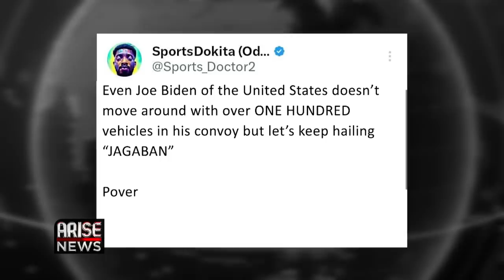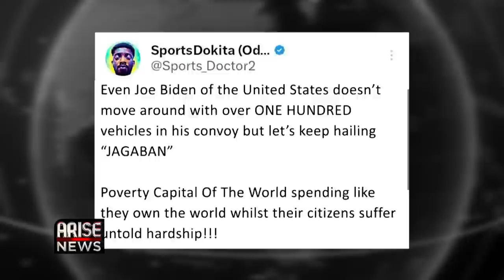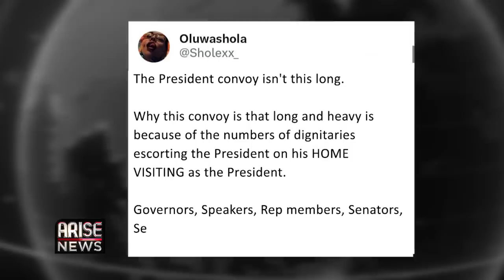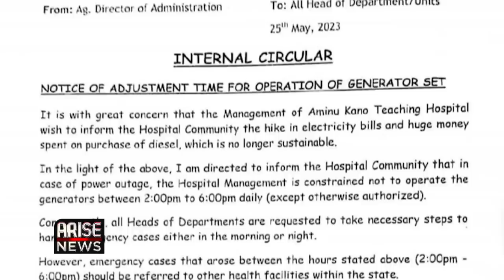Tinubu Arrives Lagos In Large Convoy + Emulate Peter Obi, Says Sierra Leone Party Chair | W/OjyOkpe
Former President, Muhammadu Buhari and President Bola Ahmed Tinubu, have wished Muslims in Nigeria and across the globe a happy Eid Al-Adha.

Buhari, in his Eid message signed by his spokesperson, Garba Shehu said, leading a country like Nigeria is one of the hardest challenges in life which demands the sacrifices and the support of citizens.

The former president further urged Nigerians to fully support the administration of Bola Ahmed Tinubu, in order for him to succeed. Tinubu in his Eid message, assured Nigerians that he is working day and night to proffer solutions to the country’s challenges, further stating that the decisions taken so far by his administration will reform the economy and remove all the impediments to growth.  He also urged Muslims to remember the less privileged while celebrating the Eid festival.

The president arrived the country on Tuesday after his first official trip abroad. His plane touched down at the Murtala Muhammed International Airport in Lagos around 5:10pm. He was received by the lagos state Governor, Babajide Sanwo-Olu, Femi Gbajabiamila, chief of staff to the president Kayode Egbetokun, the acting inspector-general of police and Nuhu Ribadu, the country’s national security adviser, among others.

Upon his arrival, the 81 Division of the Nigerian Army as well as personnel from the Nigerian Navy and Nigerian Air Force mounted a guard of honour for him, while the standing troupe of the Lagos State Council for Arts and Culture provided entertainment.

Tinubu left the Airport and headed to his residence at Bourdilon, Ikoyi, in a large convoy with the lagos state Governor. A video of the convoy has elicited several reactions on social media.

President Bola Tinubu on Wednesday morning joined other Muslim faithful in Lagos to on serve the Eid-Al-Adah prayers at the former state house in Dodan barracks, Obalende.

President Tinubu prayed for Nigeria's peace and encouraged citizens not to give up yet on the nation, as the future ahead remains promising.

A picture showing President Tinubu and Former President, Mohammadu Buhari meeting in London has made rounds on social media.

In Sierra Leone the incumbent President Julius Maada Bio was re-elected president after winning 56 percent of the votes cast to defeat his closest rival Samura Kamara of the All people’s Congress who trailed behind with 41 percent.

Julius Bio, a former coup leader, became Sierra Leone’s president in April 2018 Under his administration, unemployment and high cost of living spurred violent protests in 2022.

Kamura and the APC are challenging the outcome of the election alleging lack of transparency and accountability by the country’s electoral commission and have vowed to reject what they described as fake and cooked up results; until they re-affirm their victory.

On Monday, the Chairman of the Electoral Commission Mohamed Konneh had announced partial results of the election raising concerns as to why the electoral commissioner was in such a hurry to announce an incomplete result for a crucial election that had put the country on edge, following reports of isolated critical incidents including attacks on polling officials and political party agents as well as  harassment of police officers, and police arrests.

The chairman of the Political Parties Regulations Commission, Abdulai Bangura earlier, had urged politicians in the country to conduct themselves peacefully by taking a cue from Nigeria’s Labour Party presidential candidate, Peter Obi.

The Governor of Osun State, Ademola Adeleke popularly known as the dancing Senator and Rufai Oseni showed off their dance skills at the United States Independence Day celebration in lagos.